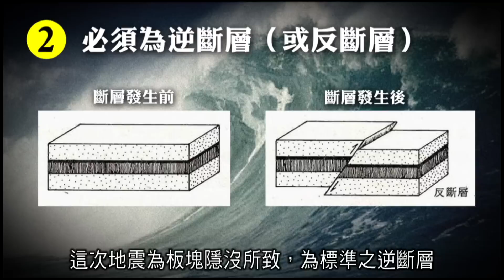2012 榮耀盼望 Vol.71 香港具有大海嘯沖擊的可能性？